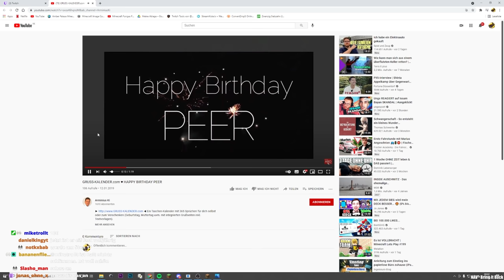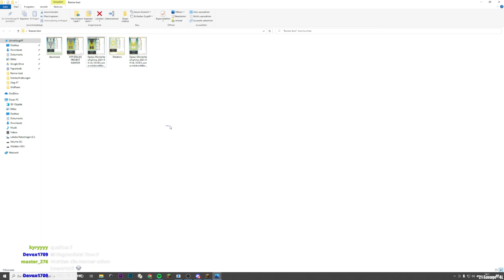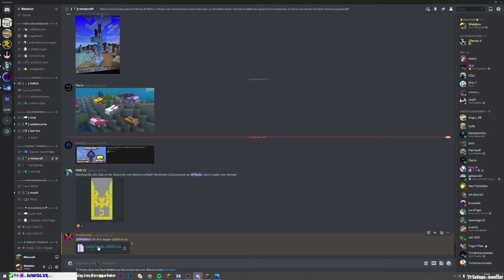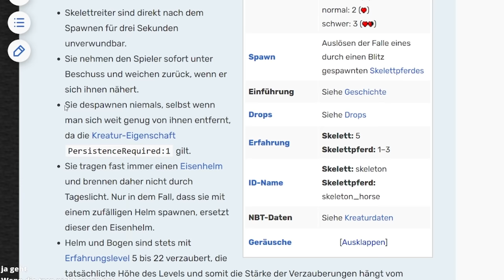MEINE BESONDEREN ERLEBNISSE... | Minecraft Lets Play #206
Minecraft

Seed der Minecraft Welt:
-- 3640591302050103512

Meine Minecraft Ingame Einstellungen:
-- Fov: 89
-- Mausempfindlichkeit: 100%

Mein Equipment

-- *Tastatur Speedlink Parthica
-- *Mikrofon Blue Yeti

DANKE!💛